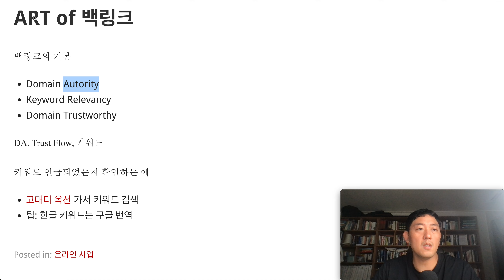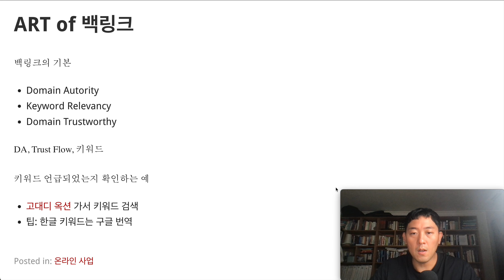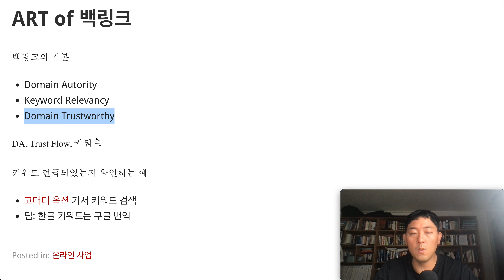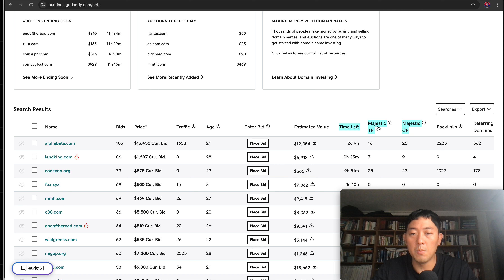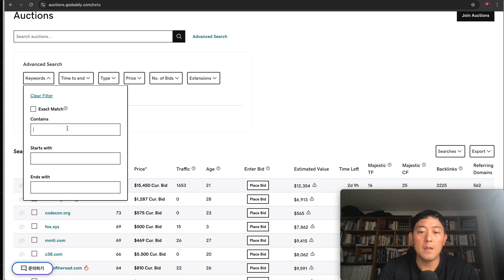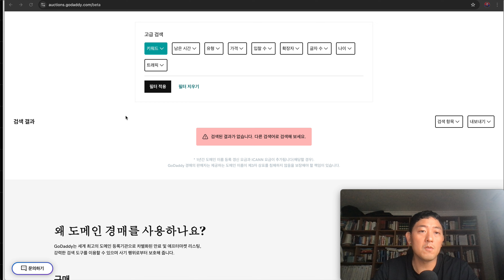ART of Backlink